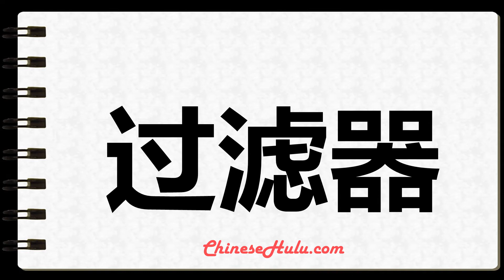How to Write strainer in Mandarin Chinese